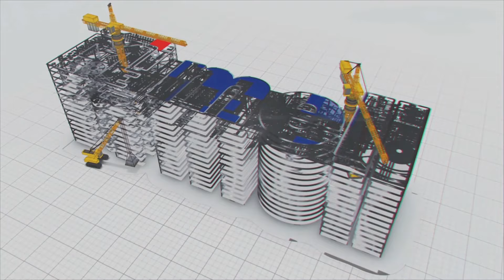నీటి చీకట్లకు వెలుగులే ఈ తాగు నీటి పథకాలు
నీటి చీకట్లకు వెలుగులే ఈ తాగు నీటి పథకాలు | MEIL